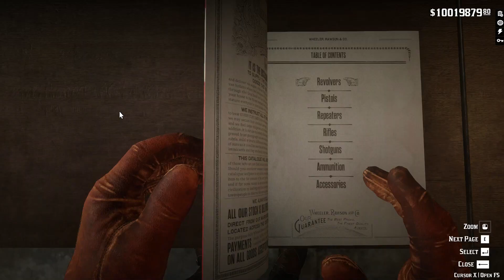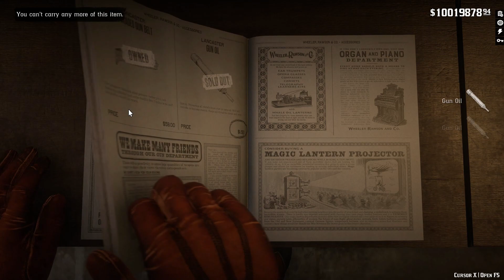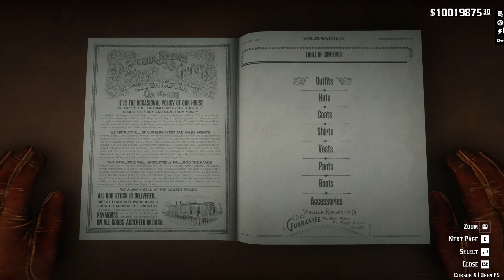GTA 5 VS RDR 2 | Ultimate Comparison | Which is Best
My Previous Video:
Being a dolphin in gta 5

gta 5 vs red dead redemption 2
red dead redemption vs gta v camparison video
detailed comparison video of rdr 2 vs gta 5
camparing gta 5 with rdr 2 in this video
ultimate camparison video of gta 5 vs rdr 2